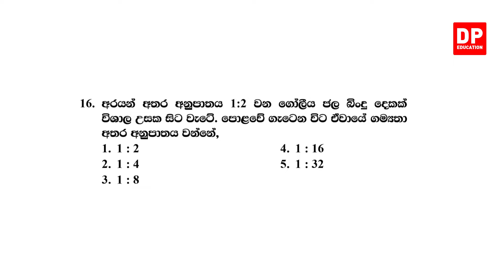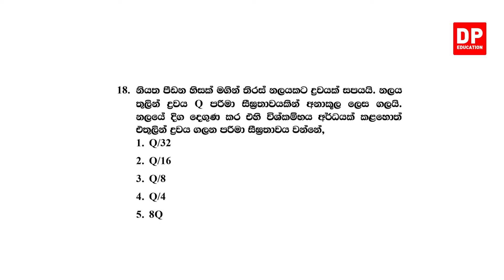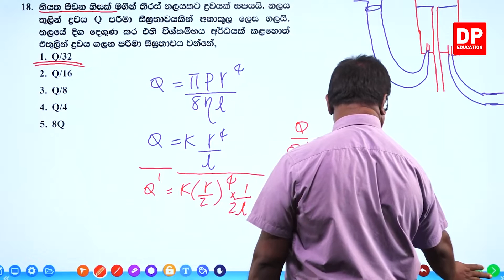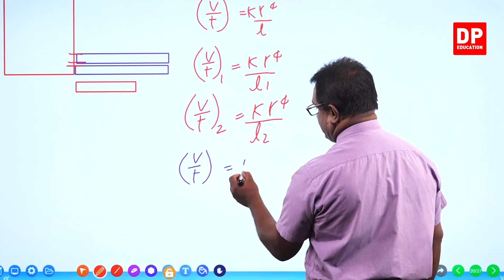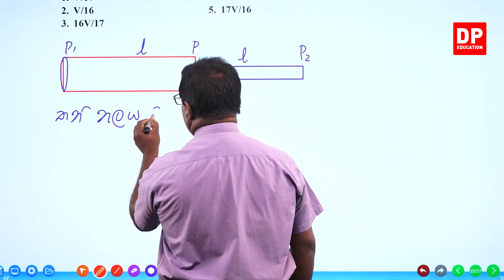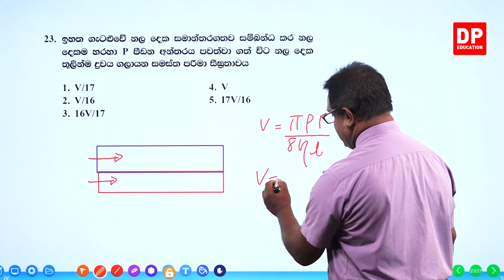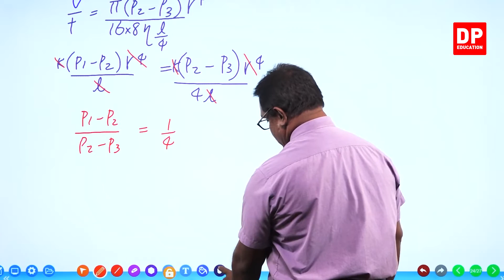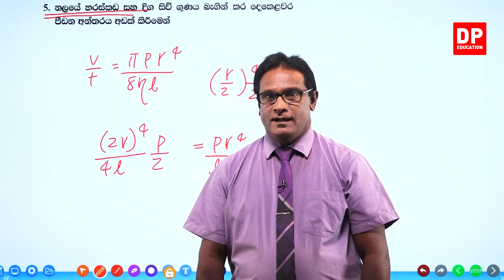10 ඒකකය | 02 පාඩම | දුස්ස්‍රාවීතාව - 4 කොටස | භෞතික විද්‍යාව AL Physics Unit 10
දුස්ස්‍රාවීතාව 01 කොටස

දුස්ස්‍රාවීතාව 02 කොටස

දුස්ස්‍රාවීතාව 03 කොටස

දුස්ස්‍රාවීතාව 04 කොටස

4.1ගැටළු(කෙටි ප්‍රශ්න)⏩00:00:00

දුස්ස්‍රාවීතාව 05 කොටස

දුස්ස්‍රාවීතාව 06 කොටස

දුස්ස්‍රාවීතාව 07 කොටස